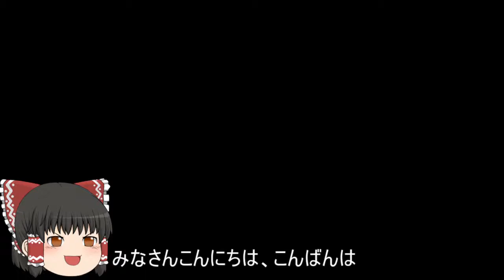機動戦士ガンダムオンライン[ゆっくり実況プレイ]（ベルファスト）パート407